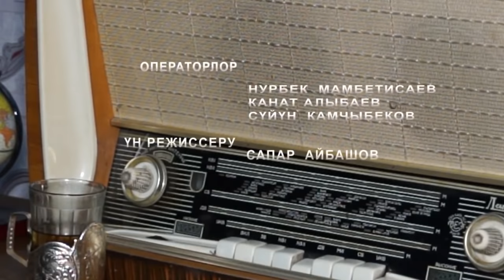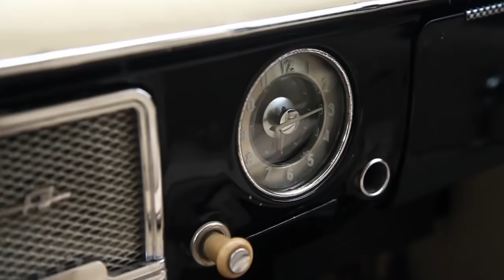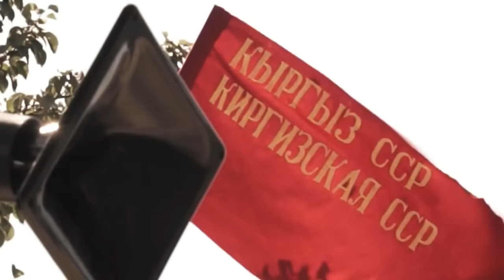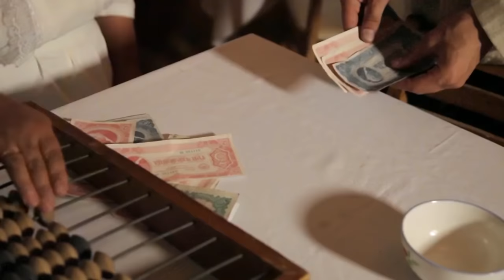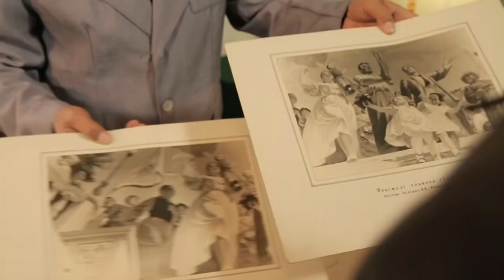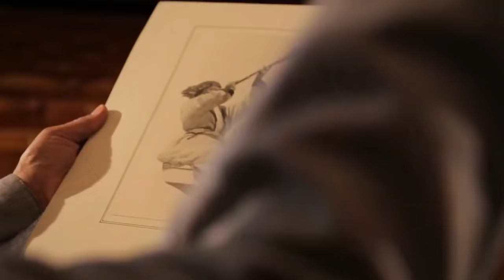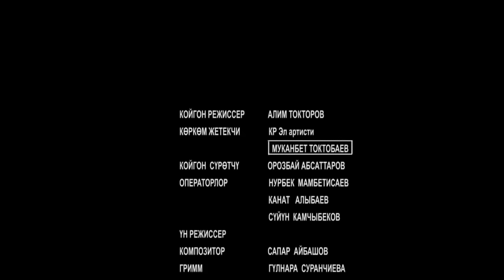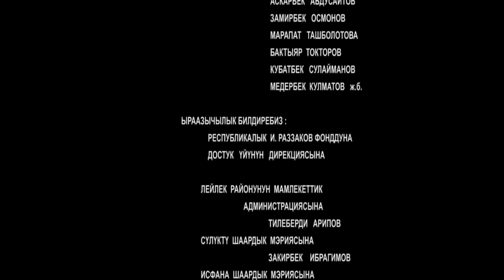Кыргызча кино / "РАЗЗАКОВ" Сен таза болсон, мен таза болсом, коом да таза болот!